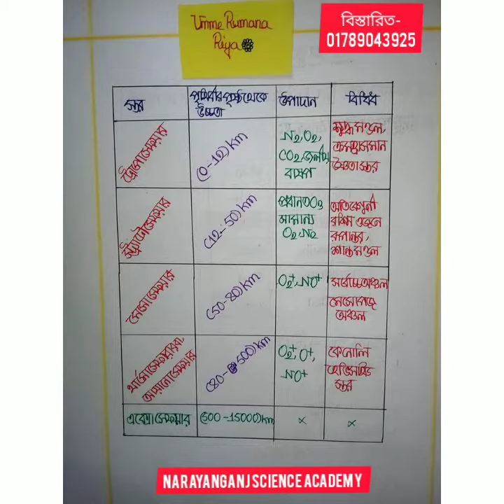HSC Chemistry | পরিবেশ রসায়ন -Note Khata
HSC